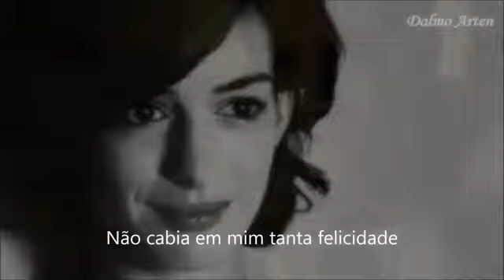Roberto Carlos - O grande amor da minha vida